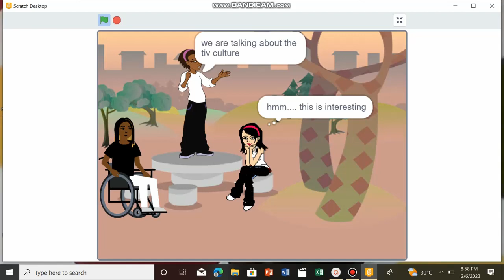Gladiators FGGC GBOKO